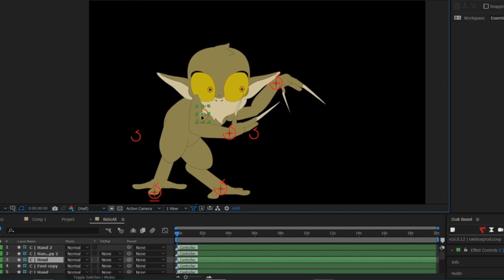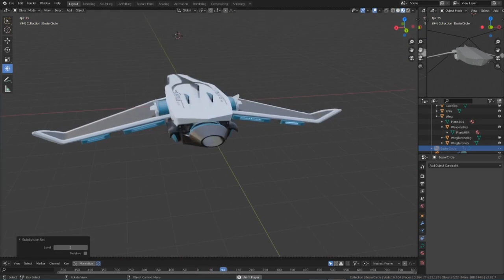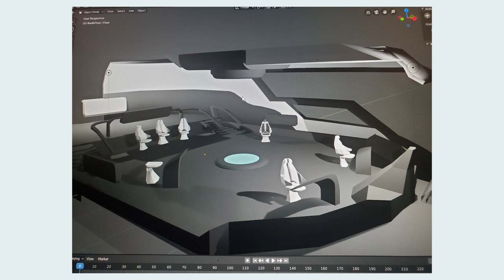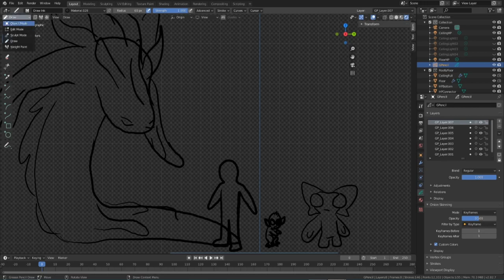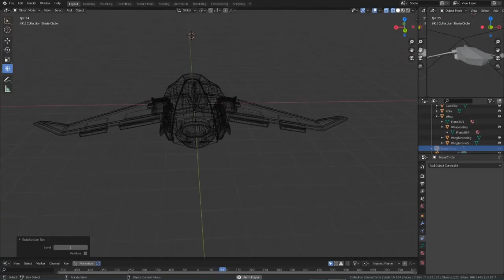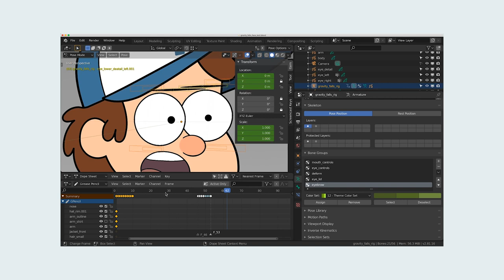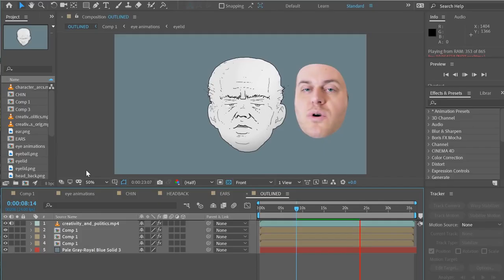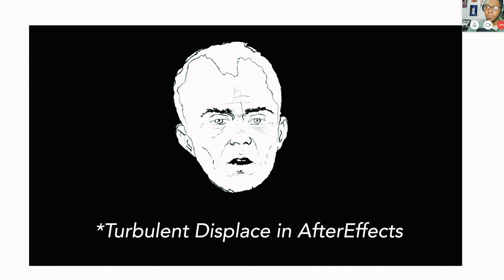Discussing Animation with Devonte Walton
Here is the first of hopefully many podcast style interviews. For this one, Devonte Walton (@powaverse_art) and I discuss the challenges of creating animation and large-scale personal art projects. We talk about some of the best tools we've used and how to stay motivated. There's also a good bit about how our personal experiences can inspire stories that are still universally relatable.

Here are the timecodes for each topic:

1:32 - Introducing Star Haven
3:55 - Ambitious goals and "failure"
7:17 - Animating with AfterEffects and Blender 3d
15:38 - Motion capture facial animation
22:23 - Inspirations for storytelling
39:31 - Balancing personal ART with "the day job"
44:50 - The value of small collaborative projects
52:57 - Finding a voice as an artist

- G ♥